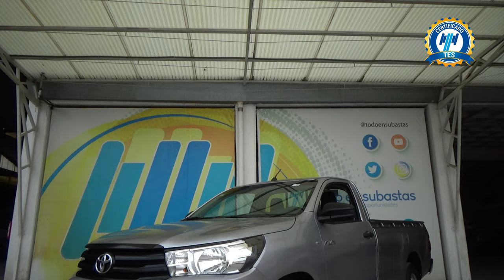Toyota / Hilux / 2019 - 28124